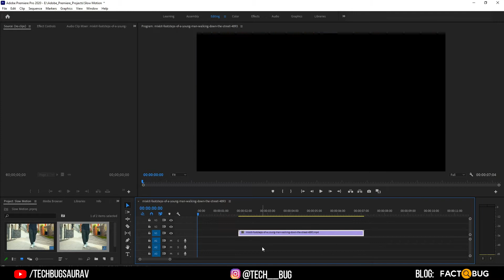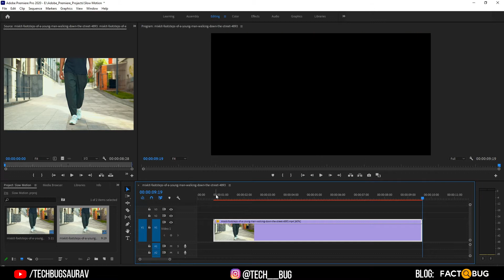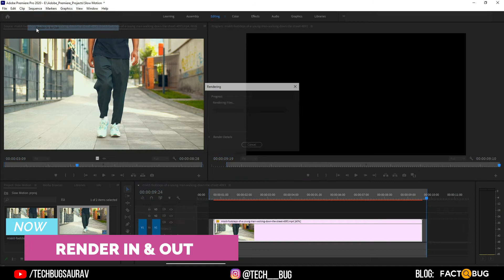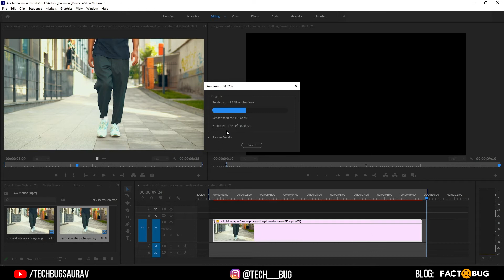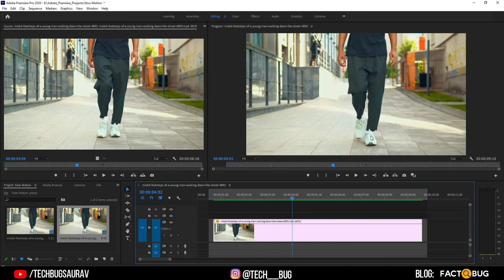Smooth Slow Motion : Premiere Pro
Gadget Used :

Smart Phone:  Realme 3 ( link not available )

PC Specs :

Processor: AMD Ryzen 5 3400G with Radeon RX Vega 11 Graphics Desktop Processor 4 Cores up to 4.2GHz

RAM: (8 x 2)GB

Keyboard + Mouse

One more Good Option

About :

This channel is about tech talks, tips & tricks of android 🤣😂

There is no promotion of any websites or applications ☹️ until I say it loudly. Please don't miss the concept of these things.